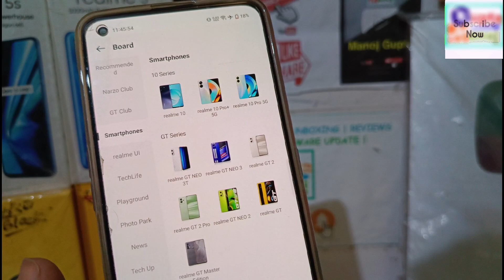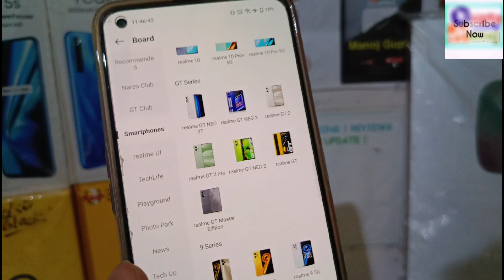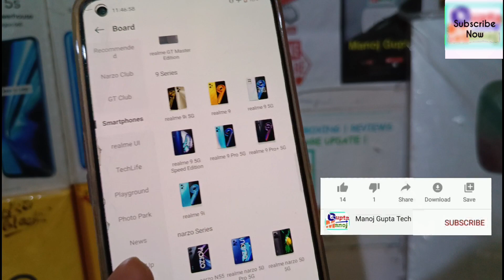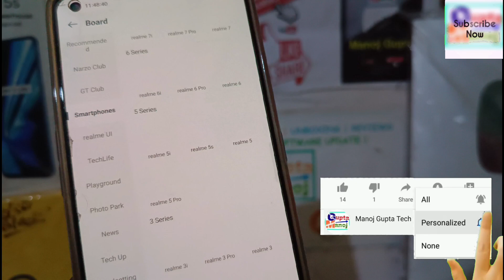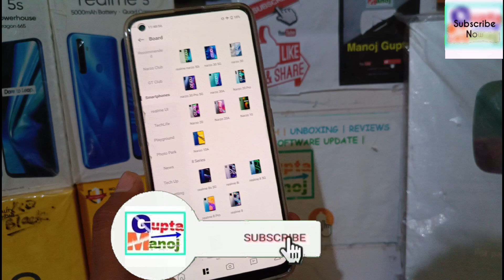Realme May Update Device List 2023 | Realme New Software Update May 2023 Device List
◆My Gear
◆Boya Mic M1